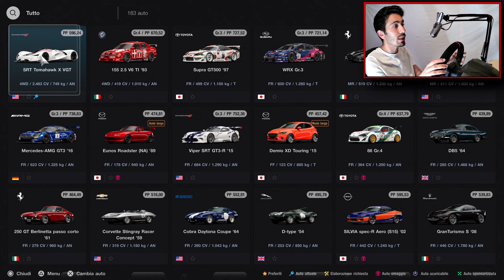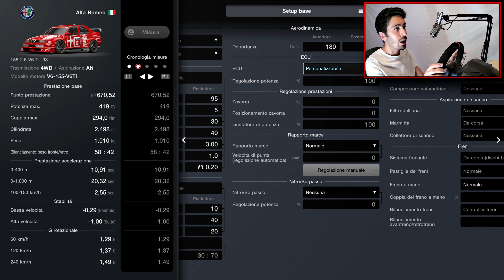Alfa 155 DTM, UN SOGNO! | Gran Turismo 7 Let's Play ITA #61 - PS5 T300 Alcantara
Periferica di Guida: T300 Alcantara
Controllo Trazione: no
Controllo Stabilità: no
Aiuto Controsterzo: no
ABS: Predefinito